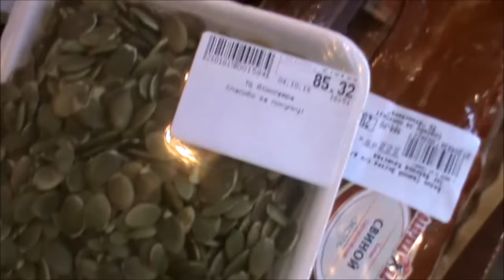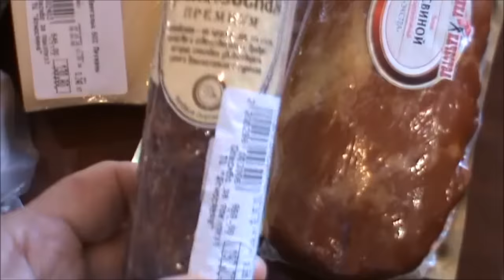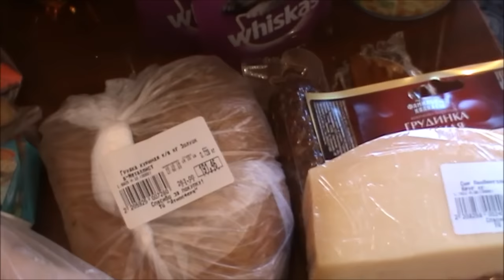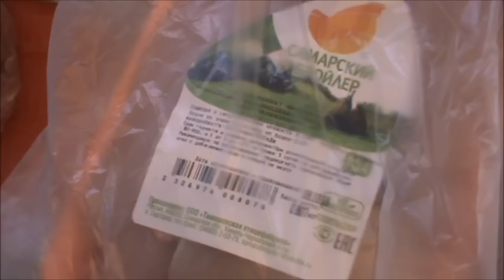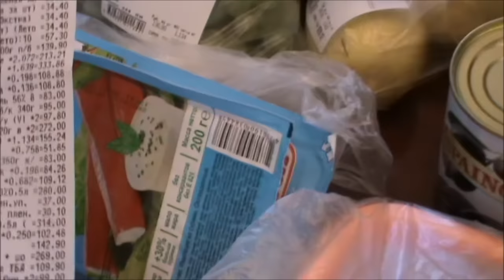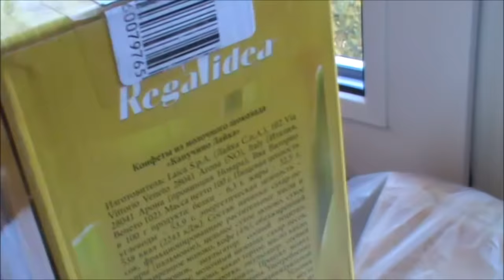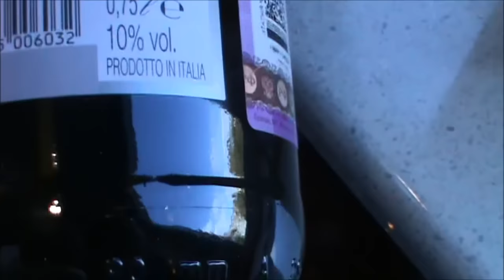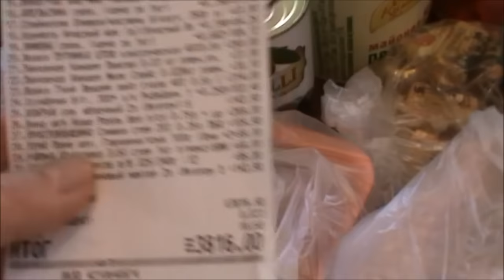Продуктовые покупки в октябре